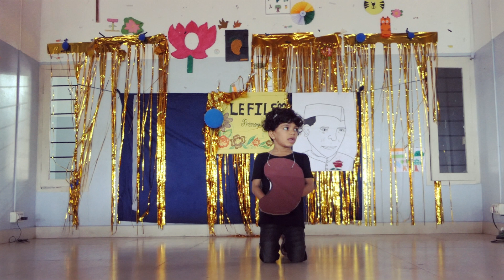SKIT ON GERMINATION/KINDERLAND/APSARA PUBLIC SCHOOL